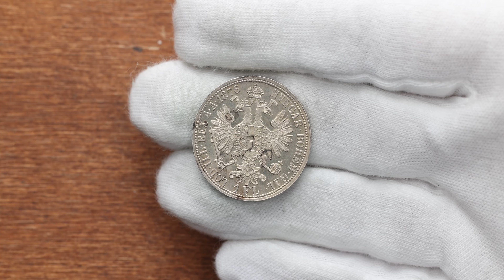Franz Joseph I., 1 Gulden 1876, Vienna